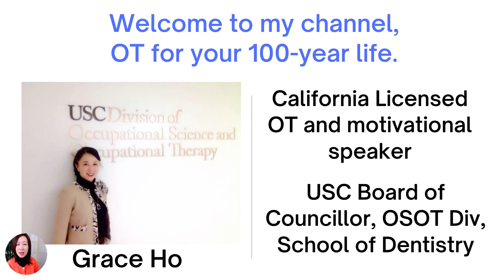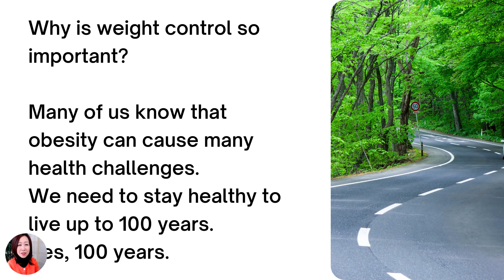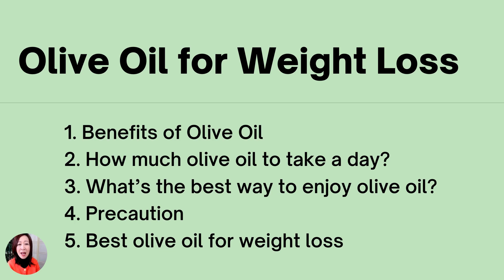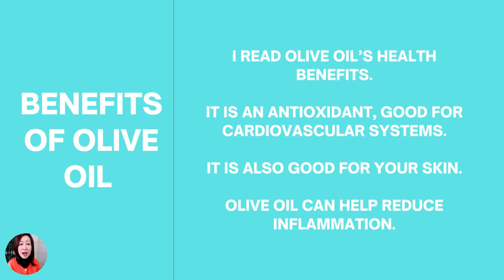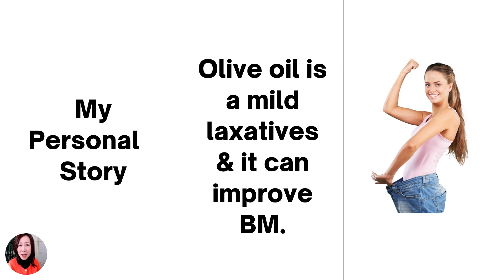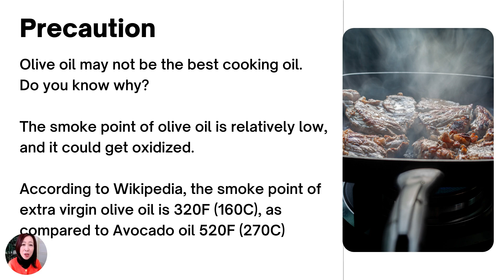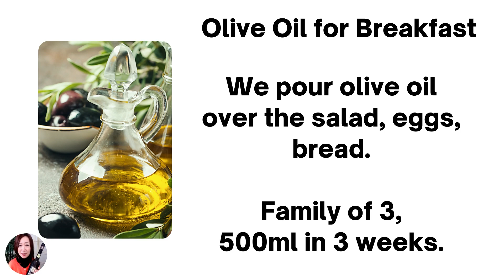Best Olive Oil for Weight Loss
My passion is public health and wellness education to help you live to your fullest.

I talk about a good balance of health, love, and money.

Today, I share my personal experience with the best olive oil for weight loss.

Here are some links for the books and olive oil I mention in this video:

*Desert Miracle Olive Oil

*Plant Paradox by Dr. Steven Gundry

Grace Ho’s Feng Shui Book
“One Minute Feng Shui for Prosperity”
$4.53 Kindle or Paperback